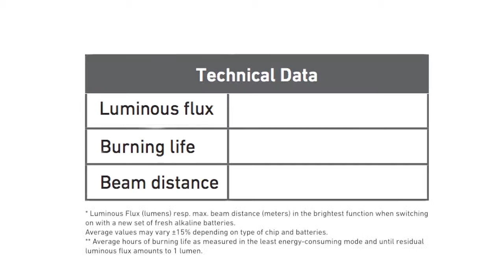LED Lenser X21 2 HD